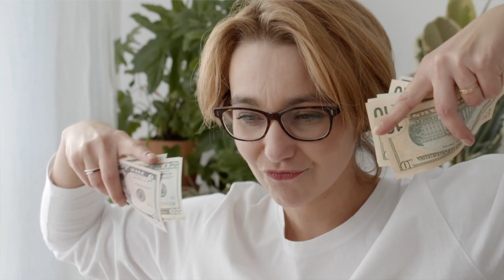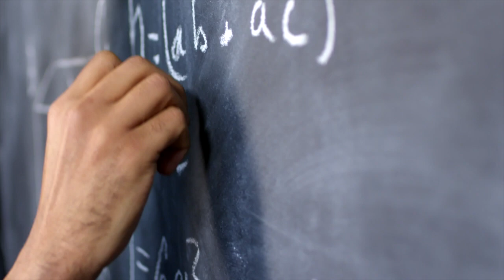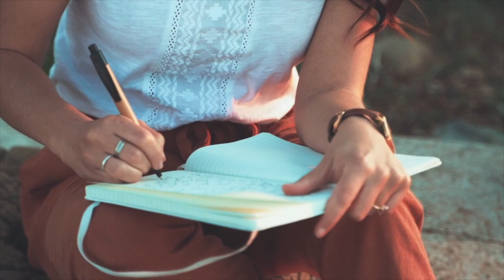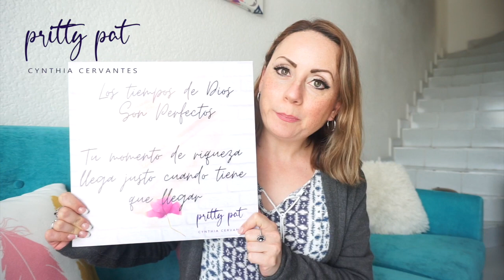LEY DE ATRACCIÓN: FÓRMULA MÁGICA/PrittyPat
Si pensabas que la Ley de la Atracción es puro Choro, te demostraré con esta formulita que te equivocas. Estas list@ para tener todo lo que siempre has soñado?

UNETE A MI CANAL DE TELEGRAM para tener acceso a videos exclusivos y capacitación gratuita